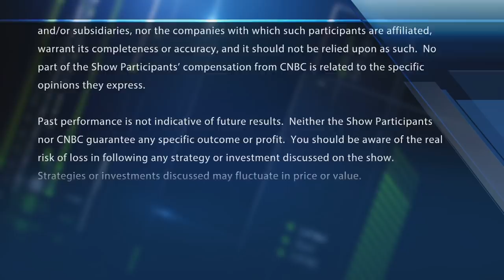Slack plummets after reporting earnings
Deirdre Bosa reports on Slack's drop after reporting earnings. With CNBC's Melissa Lee and the Fast Money traders, Guy Adami, Tim Seymour, Karen Finerman and Dan Nathan.

CNBC TV